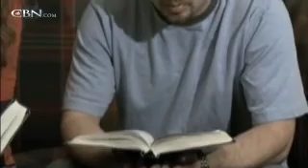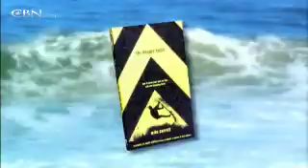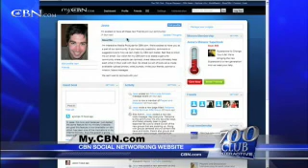700 Club Interactive - June 25, 2009 - CBN.com